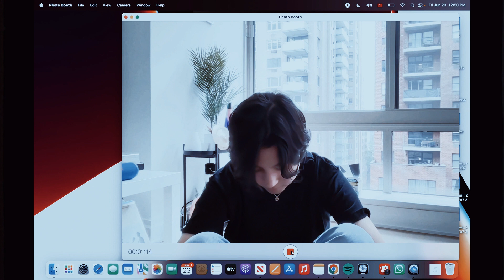Sera Savaş - Hani Çok Aşıktın (Lyric Video)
"Hani Çok Aşıktın "  Tüm Dijital Platformlarda Yayında!

Düzenleme/Enstrüman/Kayıt: Berkant Ali
Mix: Onur Gülanber
Mastering: Başar Yakupoğlu
Lyric Video: Pınar Köse - Yasemin Yelis

1 Temmuz akşamı
Beni terk etmenin sebebi
Yazlar sıcak diye mi?
Hiç üşümeyeyim diye mi?
Çok incesin ama bilirsin
Ben çölündeyim
Geceleri buz gibi

Nasıl sakindin
Ben senin bir zamanlar
Her şeyin gözü dolsa
Canımı veririm dediğin
Ben perişan olurken
Gecem gündüzüme karışmış
Sen gezip tozuyorsun

Hani çok aşıktın
Ayrılsak dayanamazdın
Şimdi herkes haklı
Bilmeliydim ah bu kadardın

Hani çok aşıktın
Aradığın bendim yalancı
Sende tabii aklım
Nasıl sevdiğine inandım

Unuturuz elbet diyorsun
Biraz zaman çözer sanıyorsun
Ama beni biliyorsun
Gözlerin uzaklara dalmış
Benden habersiz
Sevgim yetersiz mi?
Yeterince söylemedim mi sevdiğimi?

Gerçi söylemekle olmuyor bu işler
Saysam kaç defa ağzından çıktı
O iki kelime masum değil miydi?
Hiç öyle sandığım gibi belki de
Kafan karışıktı o yüzden
O kadar mutluydun kollarımda değil mi?
► paga play’i takip edin!